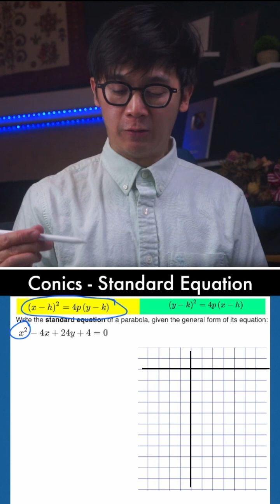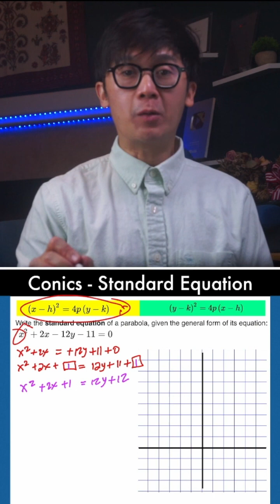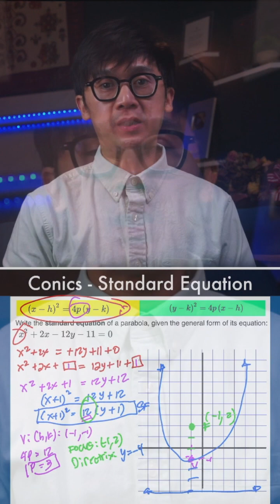📈 Unlock Parabolic Mastery: Converting General to Standard Form! FULL LESSON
Embark on a transformative math lesson with Dr. E, a seasoned math professor with over 20 years of expertise! 🧮 In this tutorial, discover the art of writing the standard form of a parabola given its general form.

📐 Completing the Square Proficiency: Delve into the completing the square method, a powerful technique essential for converting parabolas. Dr. E's expert guidance makes this process accessible, aiding students in graphing parabolas with precision! 💡

Whether you're navigating high school math or delving into college-level mathematics, understanding the transition from general to standard form is pivotal. Dr. E's lesson provides invaluable insights and problem-solving strategies that will empower you to sketch parabolas confidently.

Ready to elevate your math skills? Join Dr. E's lesson now and equip yourself with the tools to conquer parabolic challenges! 🔔📚